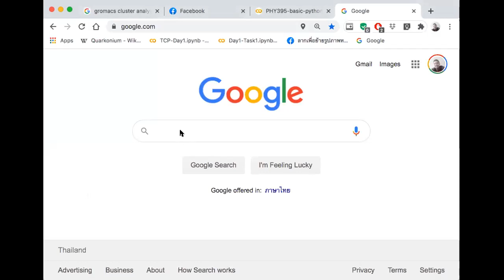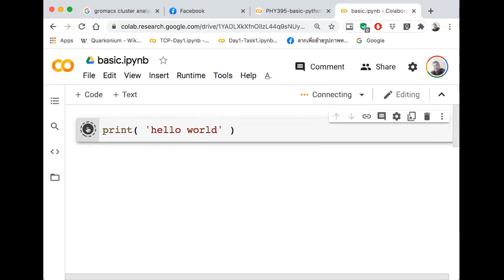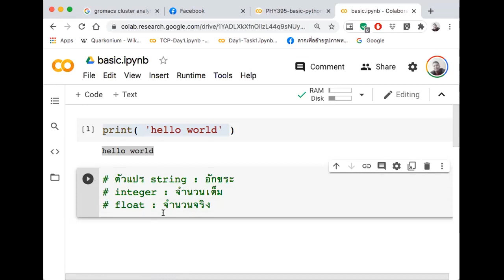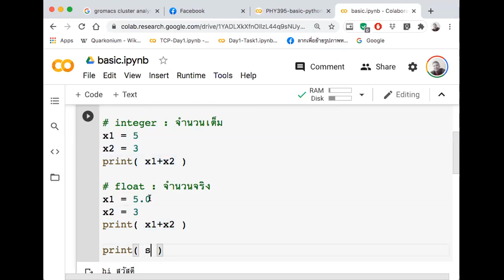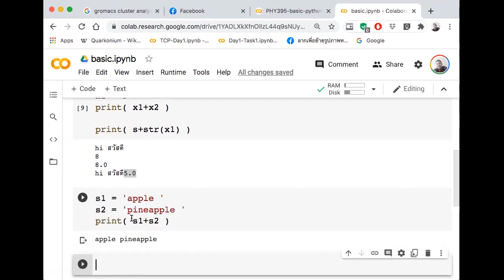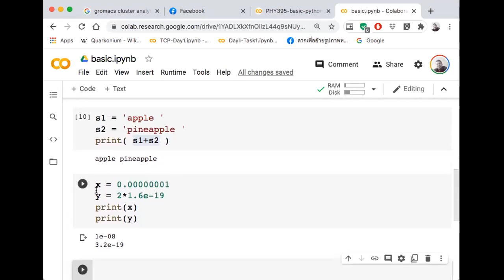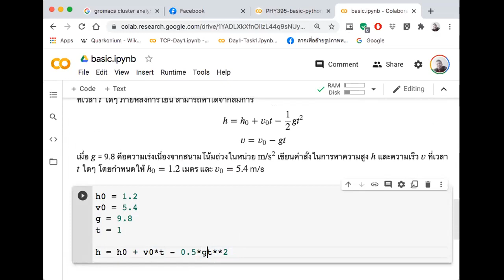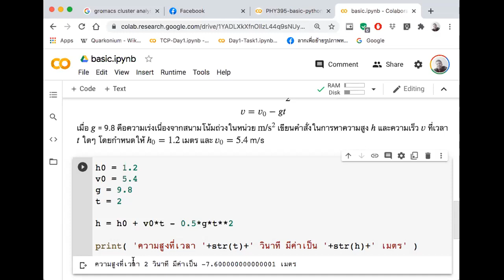python for physics 1 - พื้นฐาน ตัวแปร การคำนวณอย่างง่าย